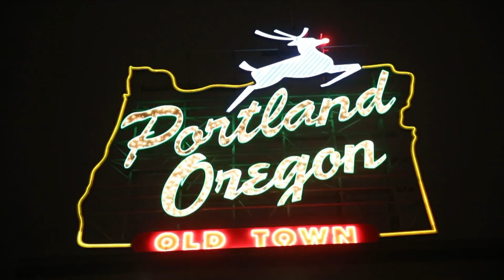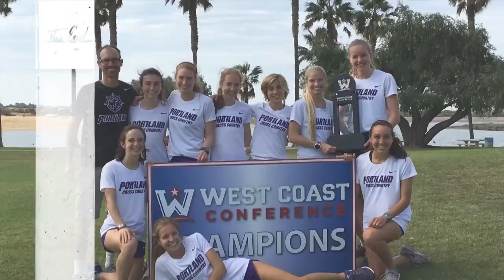Portland Men's Basketball vs USD (88-83) - Full Game